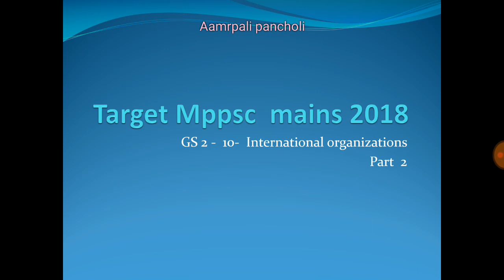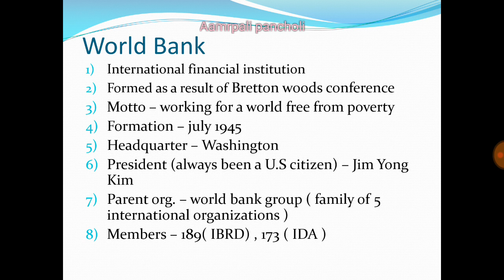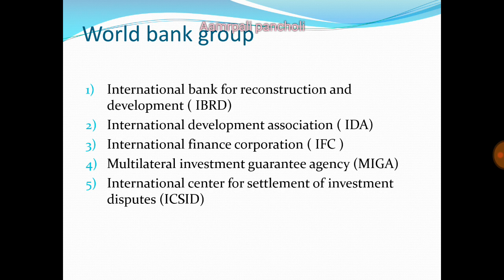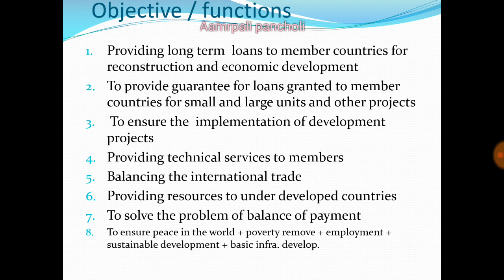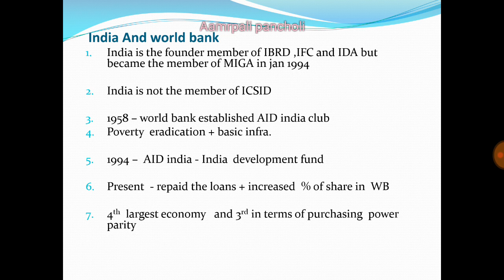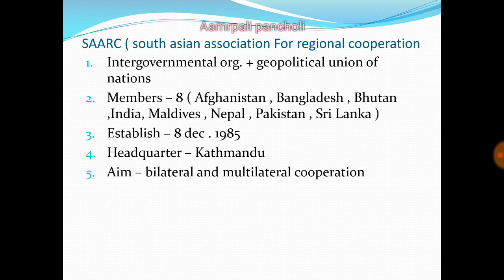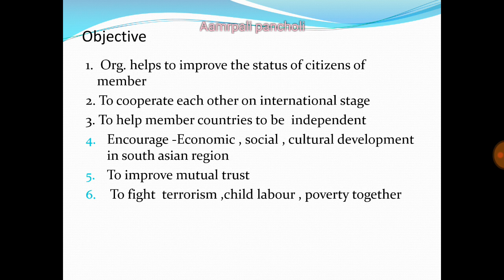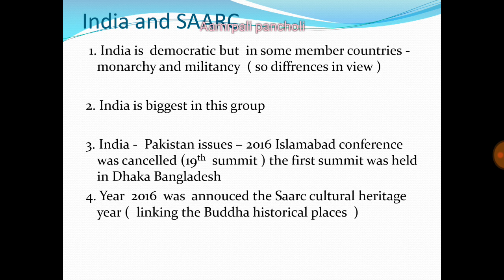World bank , saarc organizations for Mppsc mains